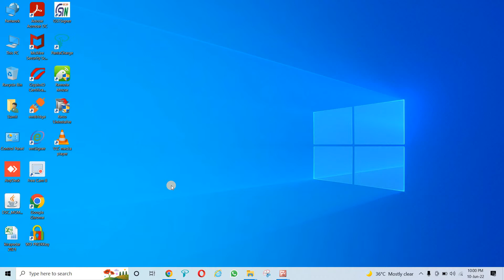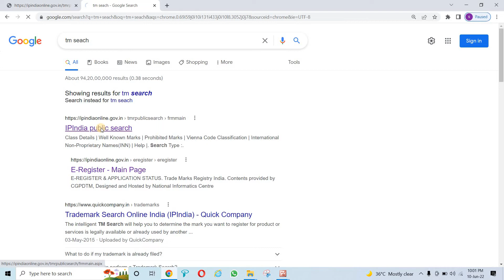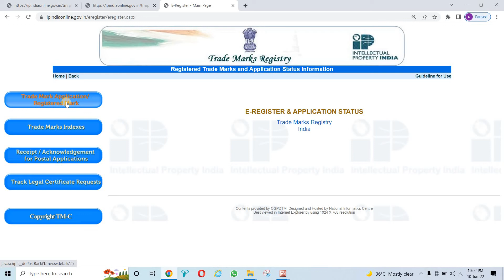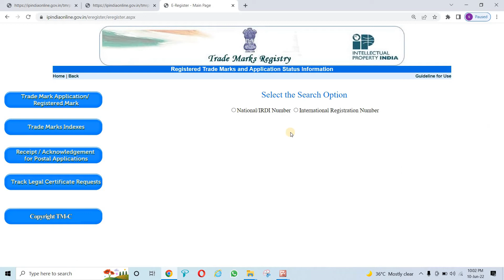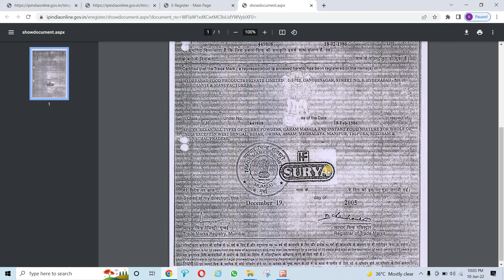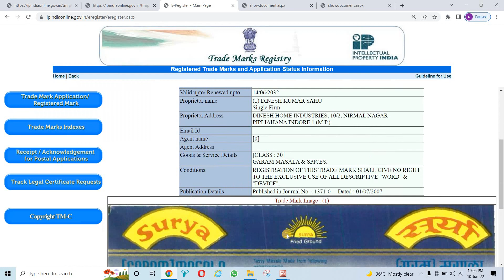How to check Trademark Application Status | TM status | Trademark Registration | Trademark search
Sumit Malviya

Trademark Registration | How to Check Trademark Or Brand | Check Trademark Before Registration | TM Search | How to apply Trademark | Trademark Status
Services :-
1. AD CODE Registration
2. ICEGATE Registration
3. Private Limited Registration
4. LLP Registration
5. Certificate Of Origin
6. GST Registration
7. GST Return & Refund
8. Digital Signature Class 3 & DGFT
9. IEC CODE
10. IEC UPDATE
11. Free sale Certificate
12. Roc Compliance
13. Start Up India
14. PF & ESIC Registration
15.MSME udyam aadhar
16. RCMC For Export
17. Spice Board Registration & Return
18. APEDA Registration & Return
19. Fssai License For Export Import
20. Fssai License
21. Rex
22. ISO Certification
23. Trade mark
24. Income Tax Return